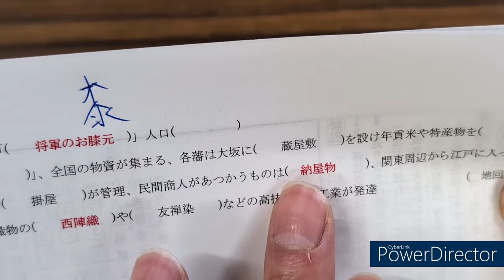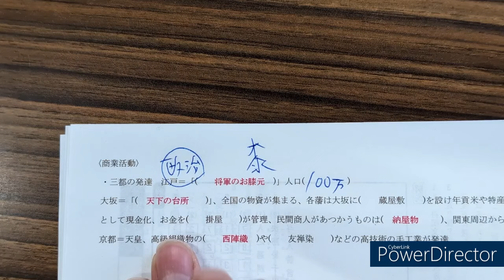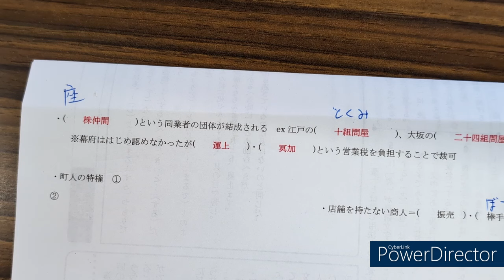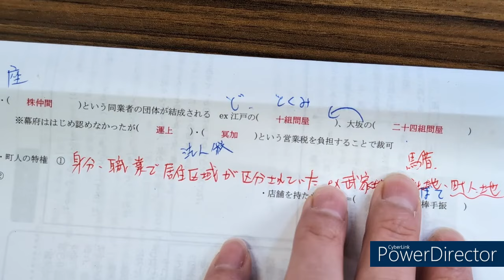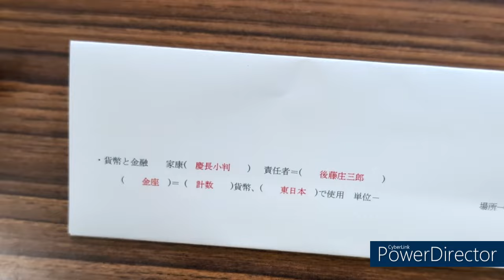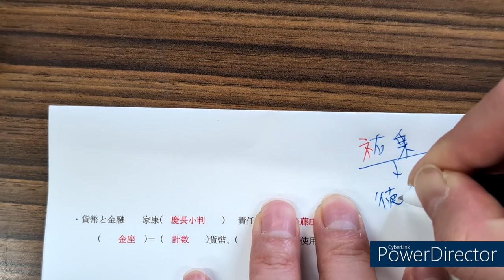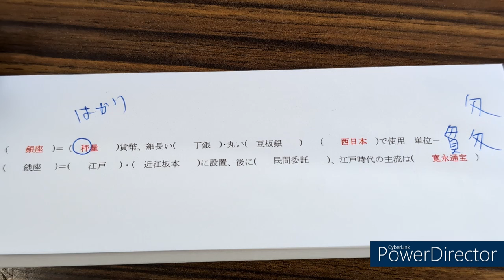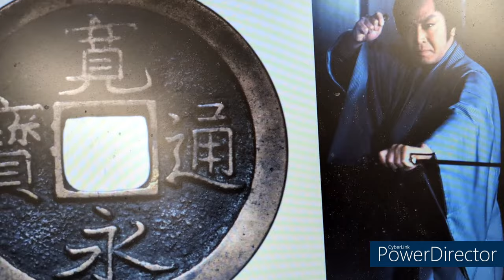近世５商業活動 前半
☆問屋と廻船再考